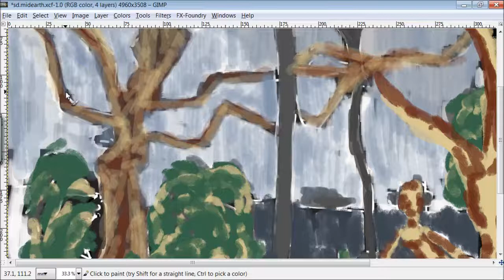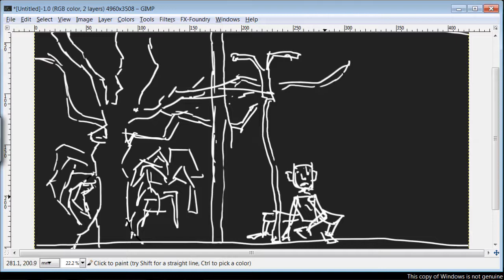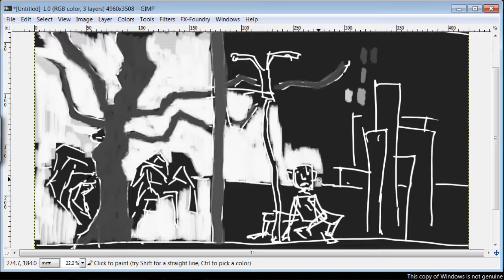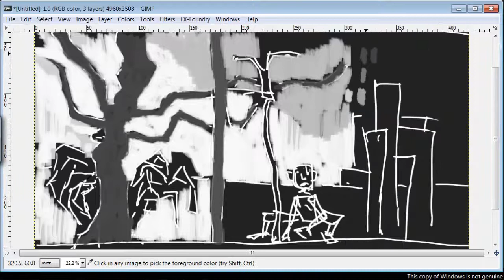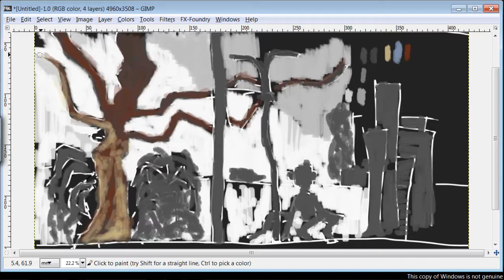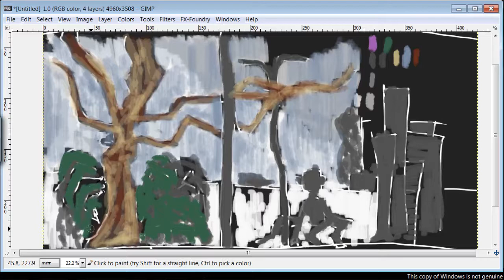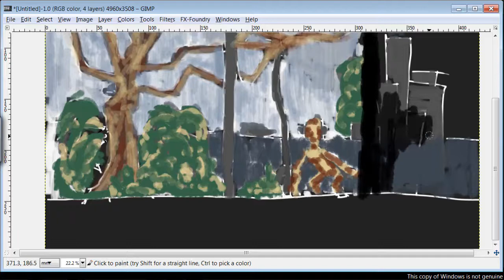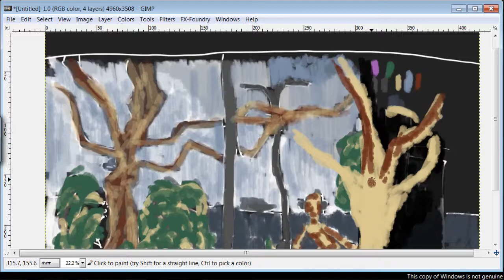Sketch Dailly - Cuba Middle Earth